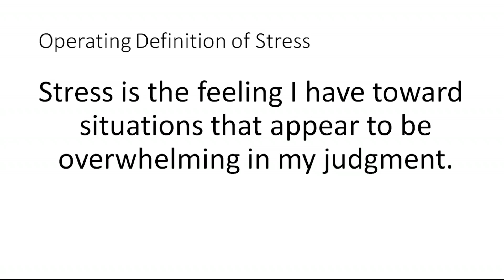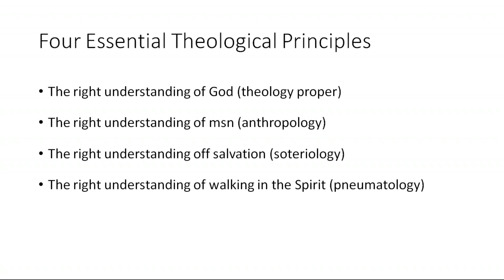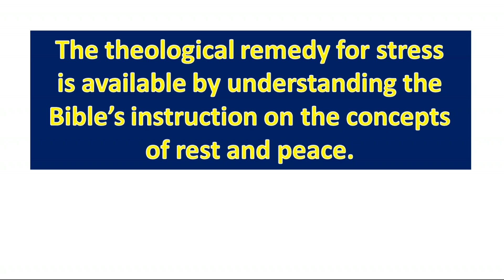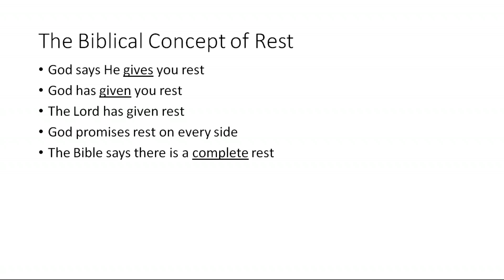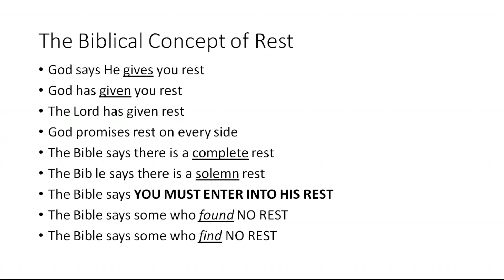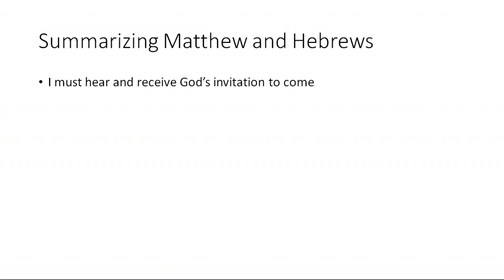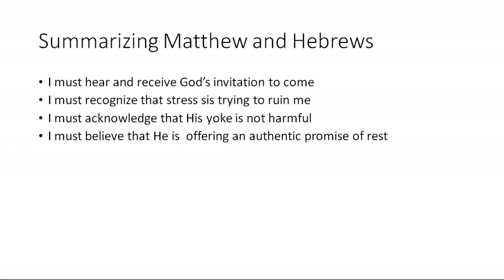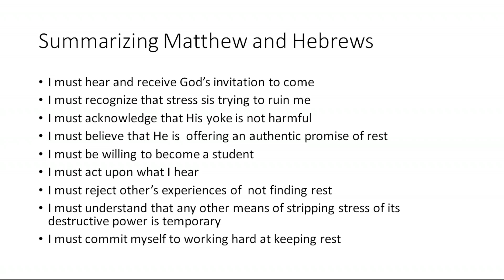Stripping Stress of Its Destructive Power Lesson 4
In this lesson, you will begin to understand the importance of the concept of "rest" in dealing with the stress in your life.